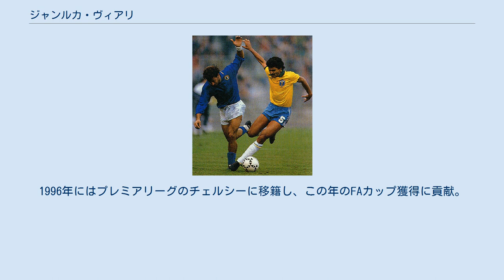ジャンルカ・ヴィアリ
ジャンルカ・ヴィアッリ（Gianluca Vialli, 1964年7月9日 - ）は、イタリア・クレモナ出身の元サッカー選手（フォワード）、同指導者。
 イタリア代表時代。
右はブラジル代表ローシャ （1989年） 1990年代のイタリアを代表するゴールゲッター。
イタリア代表としては1988年ヨーロッパ選手権、1986年、1990年大会のワールドカップ出場した。
しかし1990年ワールドカップではスキラッチやバッジオらの台頭で活躍の機会はなかった。
 1984年にクレモネーゼからサンプドリアへ移籍すると直ぐに頭角を現し、ロベルト・マンチーニとのコンビプレーで1987-88、1988-89シーズンと、2シーズン連続でコッパ・イタリアを制し、1989-90シーズンにUEFAカップウィナーズカップ優勝、1990-91シーズンリーグ戦においては19ゴールを挙げ得点王となり、スクデット獲得に貢献した。
 1991-92シーズンにはUEFAチャンピオンズリーグの前身、UEFAチャンピオンズカップの決勝に進出するが、数度訪れた決定機を逃し、ブーゾとの途中交代を命じられ、バルセロナに敗れ準優勝に終わった。
 ユヴェントス時代。
左はFWファブリッツィオ・ラバネッリ（1995年） 1992年より当時世界最高額でユヴェントスへ移籍、当初は怪我での離脱もあり、その能力を十分発揮したとは言い難かったが、徐々に本来のフォームを取り戻し不動のエースストライカーとして君臨、1994-95シーズンに自身2度目のスクデット、コパイタリア優勝に貢献すると、翌シーズンにはUEFAチャンピオンズリーグのタイトルも手中にした。
特に準決勝のナント戦では、第1戦で1ゴール、2戦では1ゴール1アシスト(パウロ・ソウザのゴールをアシスト、試合には敗れたが、このゴールにより合計でナントを上回り。
ユベントスは決勝に進出した。
)と目覚ましい活躍を見せた。
1996年にはプレミアリーグのチェルシーに移籍し、この年のFAカップ獲得に貢献。
1998-99シーズンはチェルシーのプレイングマネージャーに就任した。